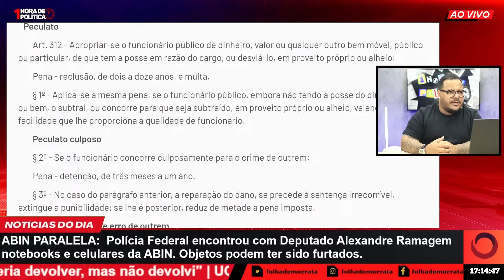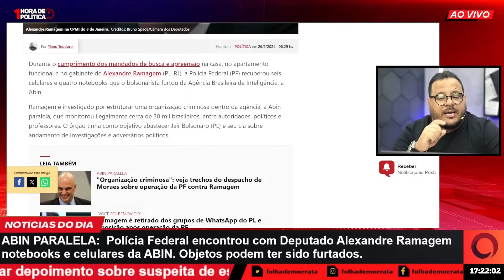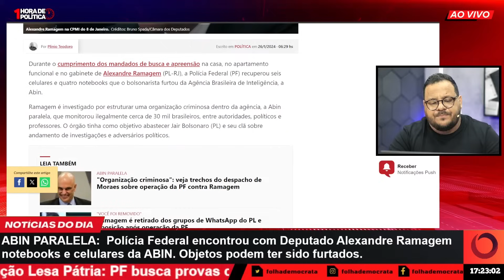Ramagem FURTOU aparelhos ELETRÔNICOS da ABIN